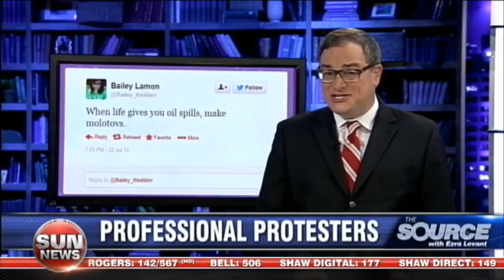Phony protesters are professional actors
Ezra Levant discuss the disturbing reality that many anti-oil and environmental protestors are paid actors.